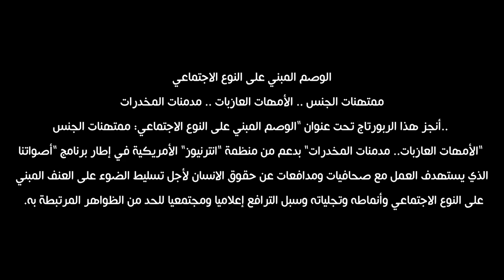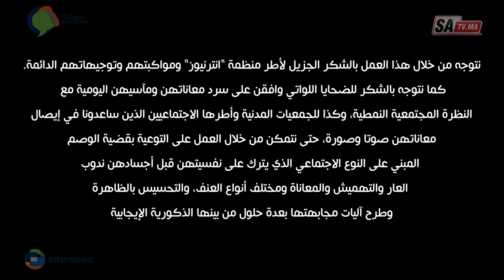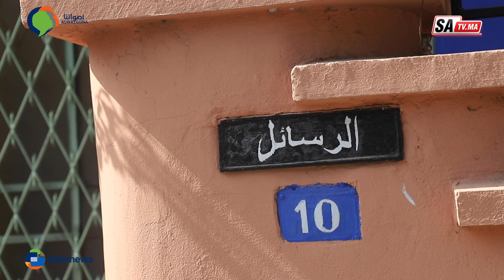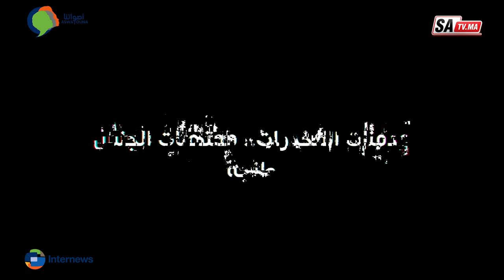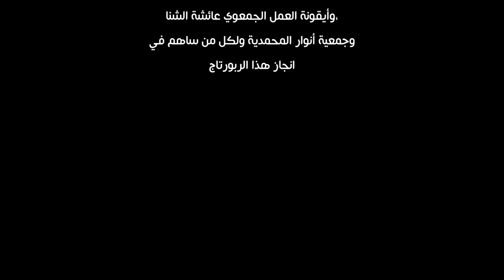الأمهات العازبات ..ممتهنات الجنس.. مدمنات المخدرات ..نساء يعانين في صمت من الوصم والعنف